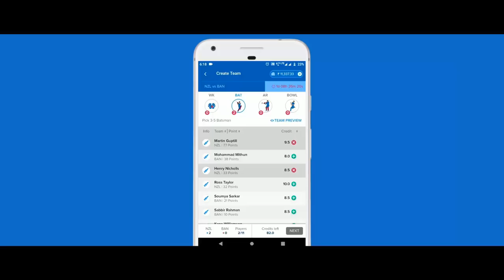Office Cricket Expert | BalleBaazi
Office Ke Cricket Experts, Blame Game Se Badho Aage! Ab Chhodo HawaaBaazi Aur Karo BalleBaazi!

BalleBaazi.com- Best Fantasy Sports Experience